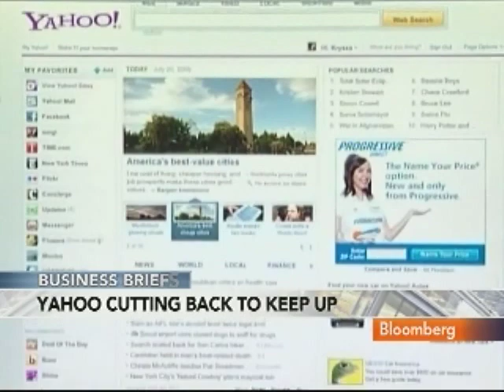Yahoo to Reduce Products; Blackstone May Modify EOP Debt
Dec. 17 (Bloomberg) -- Bloomberg's Betty Liu reports on the latest breaking news and top stories in today's Business Briefs. (Source: Bloomberg)